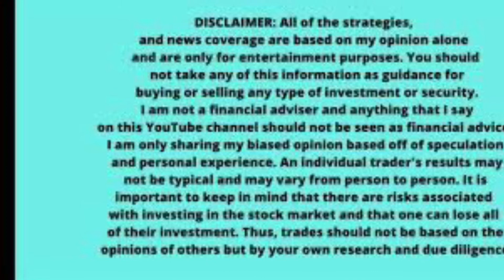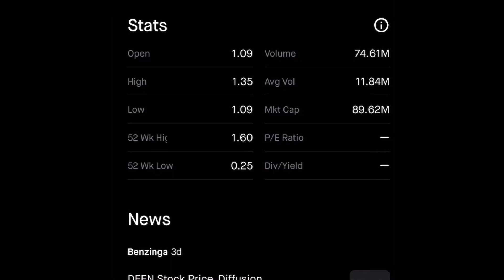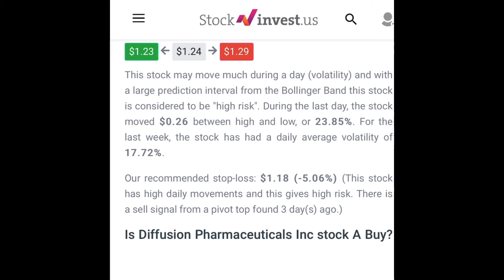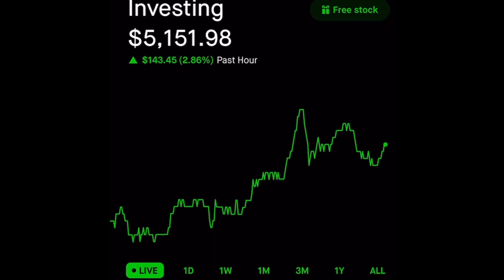THIS PENNY STOCK IS ABOUT TO EXPLODE 🤯 🔥 🔥 🔥 3x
Sharing with you my strategy for DIFF💰